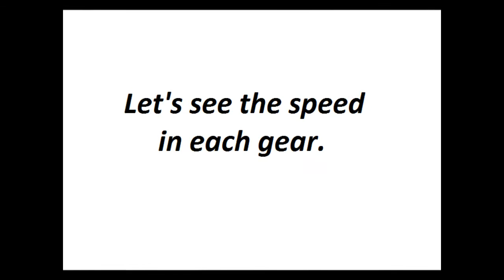Tatra 813 8x8 Kolos from Emilus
Gears test